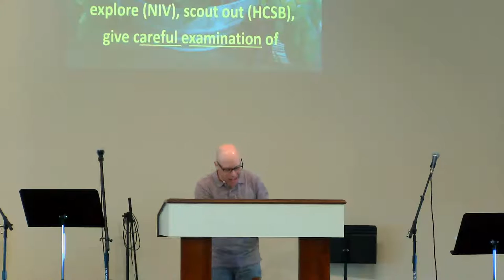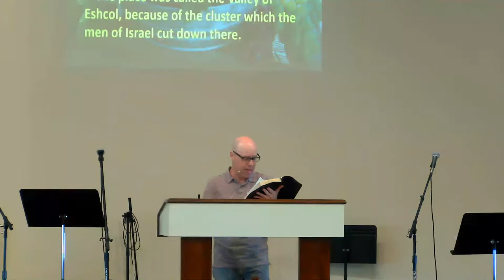Stepping out in Faith, from Numbers 13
Mike Nerney, Maine's Director of Missions for the Maine Baptist Association, will challenge us to step out, trusting God.